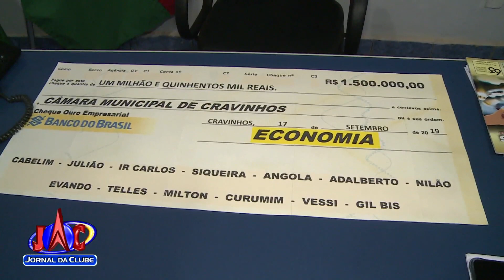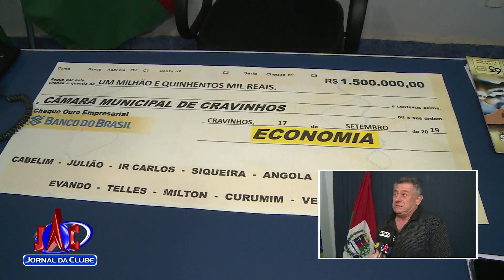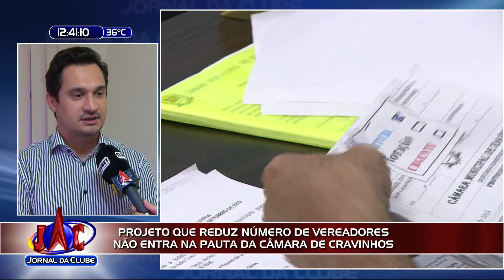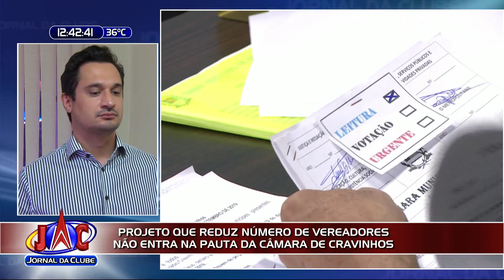Projeto de redução de vereadores em Cravinhos não entra em pauta - Jornal da Clube (18/09/19)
Faltaram assinaturas das comissões.